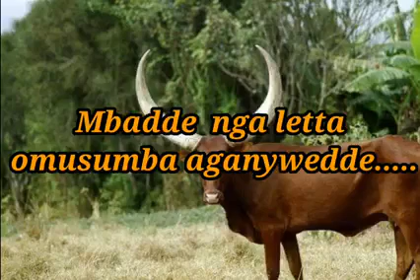—🌺ENTE🌸➖ABEDDIRA ENTE➖Oluyimba lw'ekika ky'ente➖